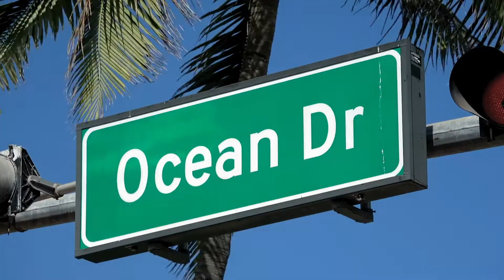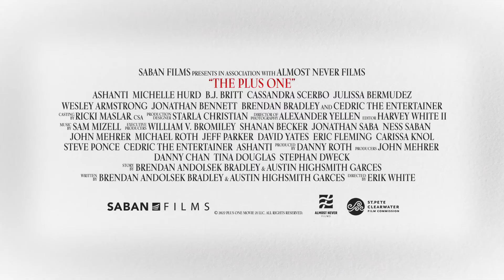The Plus One - Official Trailer (2023) Ashanti, Michelle Hurd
Lizzie (music superstar Ashanti) is looking to have the perfect destination wedding thanks to her doting father (Cedric the Entertainer) but her carefully laid plans are thrown into disarray when her “man-of-honor”, Marshall (Jonathan Bennett, Mean Girls), brings his “ex-from-hell”, Marie. It is going to take an all-out effort from Lizzie’s friends and family to keep Lizzie from losing her mind as her “happily ever after” is faced with ruin.